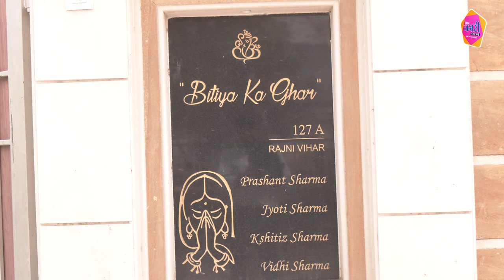INSPECTOR बाप के सामने बेटा करता रहा युवक पर ताबडतोड़ वार, पुलिस ने बाप बेटे को लिया हिरासत में